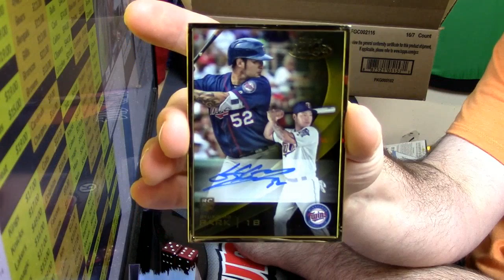12 29 16 2016 Gold Label Baseball personal